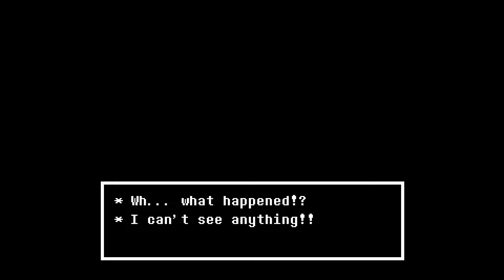Deltarune Part 9 'Imaginary'